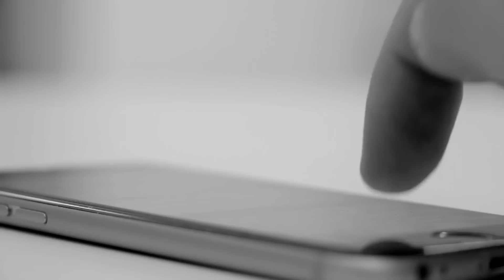🔴40歲患病女人留遺書電線自縊亡！母後樓梯尋獲遺體！｜CC字幕｜Podcast｜日更頻道